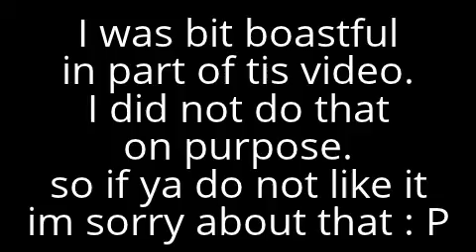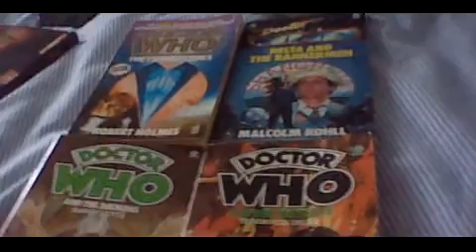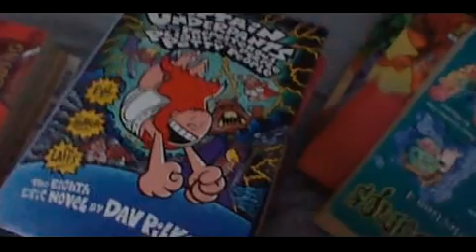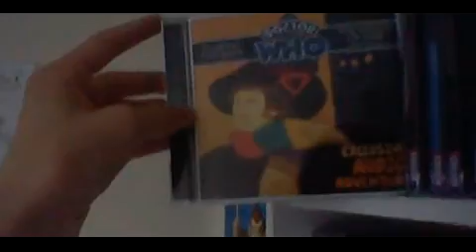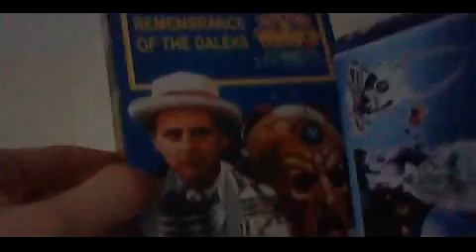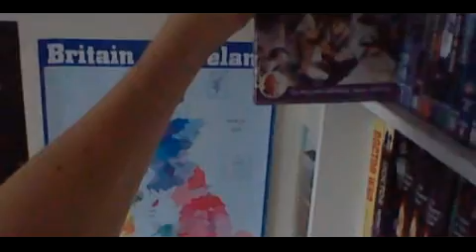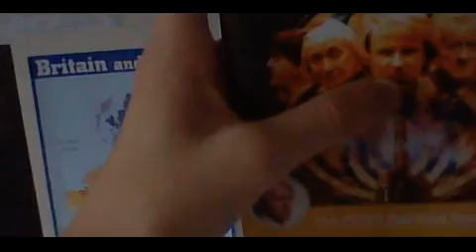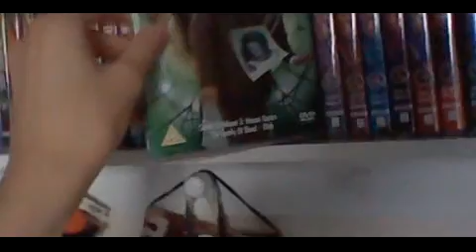my doctor who collection books,cds,dvds